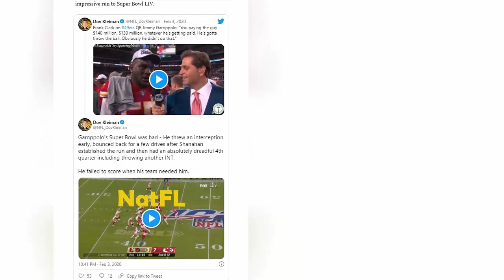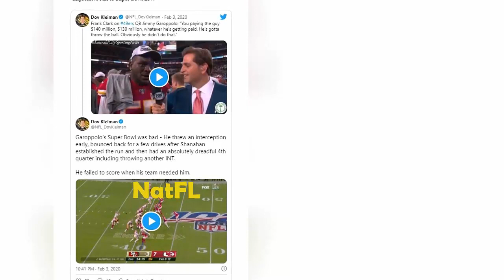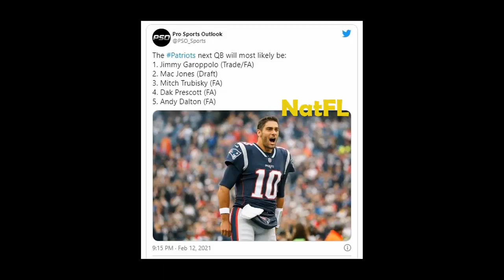NFL Rumors: Jimmy Garoppolo will return to the New England Patriots